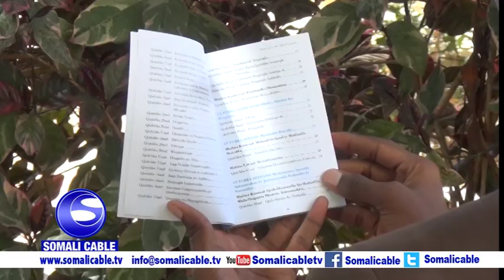Sidee Bulshadda Soomaaliyeed u Arkaan Dastuurka dhamaan waaga ah ee ku raagay Qabyo Qoraalka